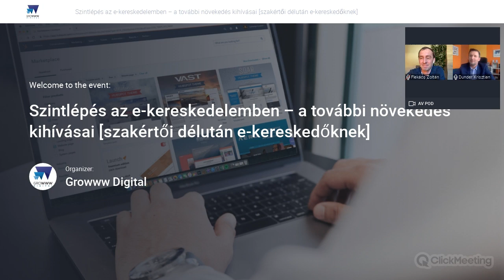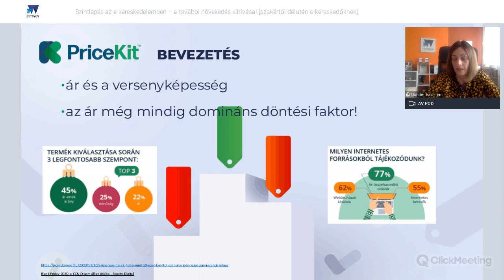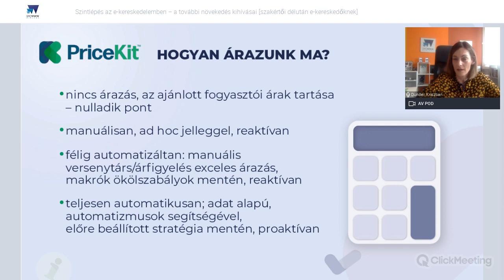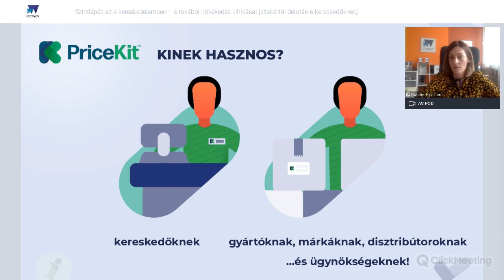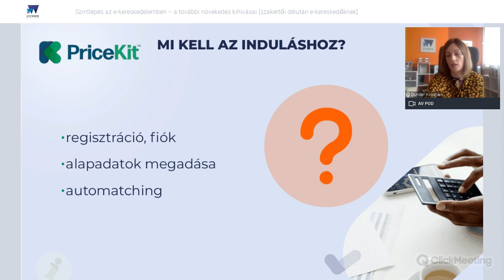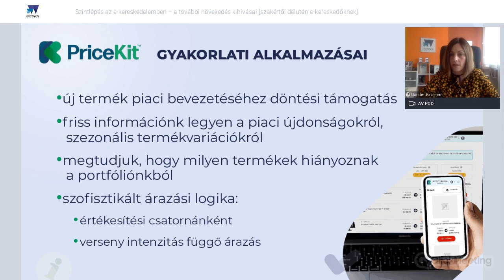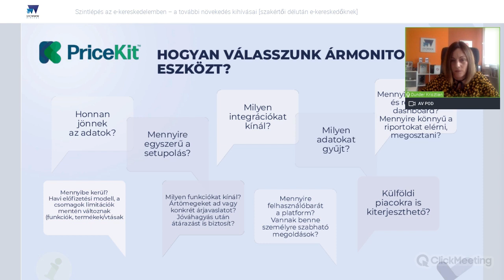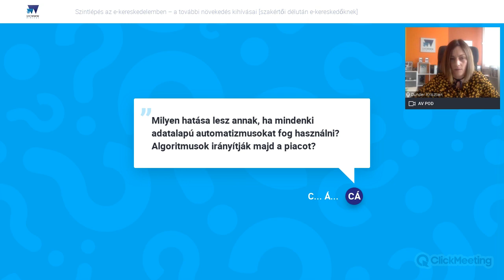Donáth Fruzsina (PriceKit) - Szintlépés az e-kereskedelemben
Árazás profin a profitig, avagy a kockás füzettől a használható Big Datáig megtett út